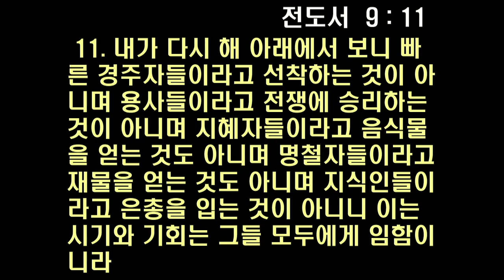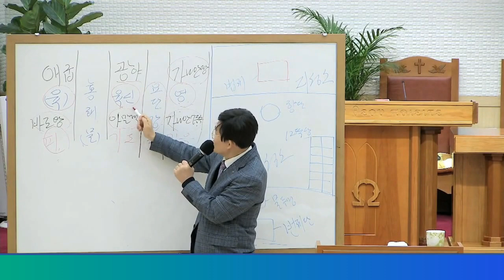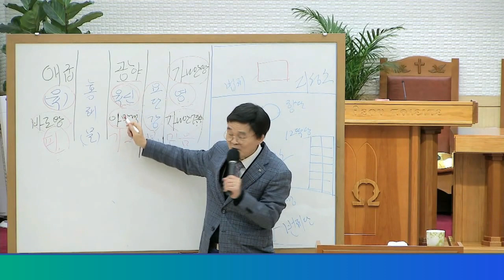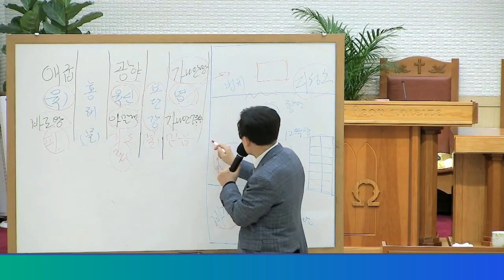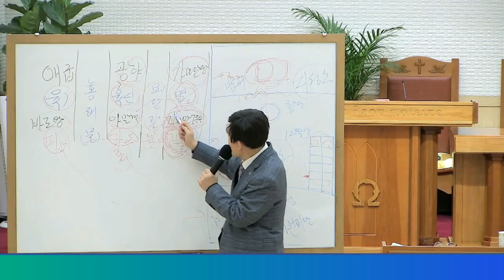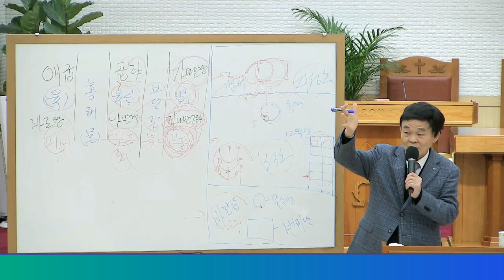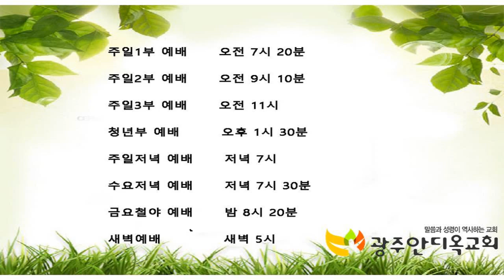2021.11.02. (4)성좌산기도원 말씀선포 - 시기와 우연을 주장하시는 하나님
전도서 9장 11절

11. 내가 다시 해 아래에서 보니 빠른 경주자들이라고 선착하는 것이 아니며 용사들이라고 전쟁에 승리하는 것이 아니며 지혜자들이라고 음식물을 얻는 것도 아니며 명철자들이라고 재물을 얻는 것도 아니며 지식인들이라고 은총을 입는 것이 아니니 이는 시기와 기회는 그들 모두에게 임함이니라

     1) 농협 영문명 : NONGHYUP
     2) 지점 영문명 : KUMHO WOONCHUN
     3) 지점 영문명 주소 : 131, Woonchun ro, Seo-gu, Gwangju, South of Korea
     4) 농협 SWIFT CODE : NACFKRSE
     5) 수취인 계좌번호 : 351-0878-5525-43
     6) 수취인 영문성명 : Gwangju antioch gyohoe

도서비: 13,000원(배송비 무료)
책값 송금 계좌: 농협 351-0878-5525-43(광주안디옥교회)